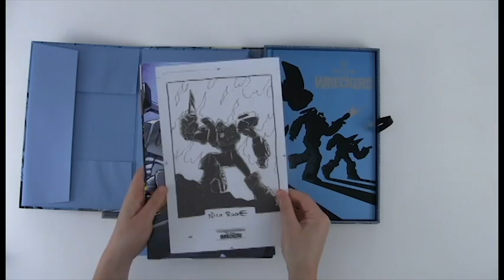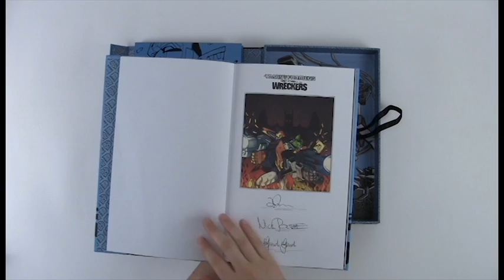TRANSFORMERS: Last Stand of the Wreckers - Black Label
This Black Label edition of TRANSFORMERS: Last Stand of the Wreckers comes with a hand-drawn illustration by series artist Nick Roche. The book is signed by Roche, Guido Guidi and James Roberts and hand-numbered to 50. This special edition also contains a portfolio of lithographs featuring the team-up illustrations Guido Guidi and Nick Roche drew for the Blue Label edition.

• Hand-drawn illustration by series artist and writer Nick Roche
• Limited-edition, custom-designed tray case
• Mounted signature page signed by Nick Roche, Guido Guidi & James Roberts
• Hardcover portfolio containing TEN lithographs featuring the Blue Label artwork of Guido Guidi and Nick Roche
• Exclusive cover only available through this IDW Limited release
• Vellum title-page overlay
• New end pages
• Collects all 5 issues of TRANSFORMERS: Last Stand of the Wreckers
• Stamped with the IDW Limited Black Foil Imprint
• Black satin ribbon bookmark

The Autobot special ops crew, The Wreckers, are sent to investigate Garrus-9, a prison that fell to the Decepticons three years ago with no communication in or out since. Who's really behind the prison siege, and what dark secret awaits Springer there? The answers to those questions will send this mission to the razor's edge!